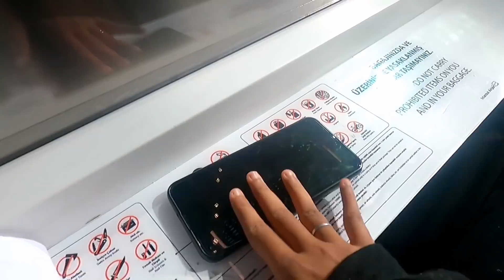I Got Sick On This Journey 🥶